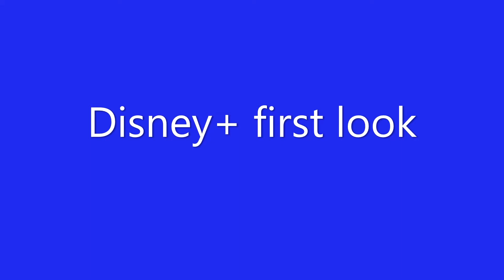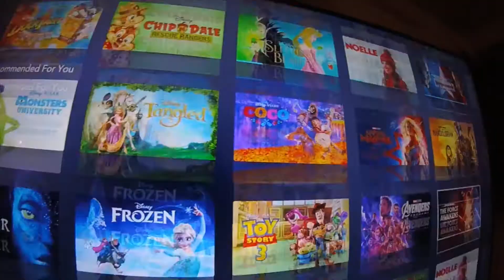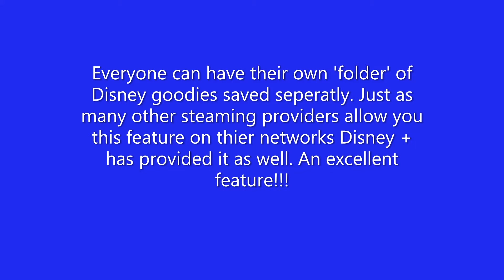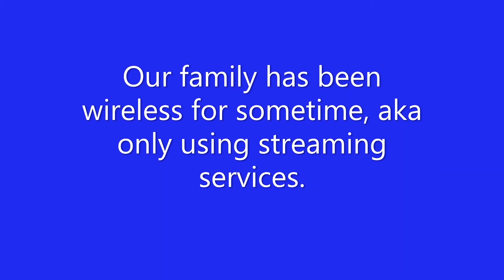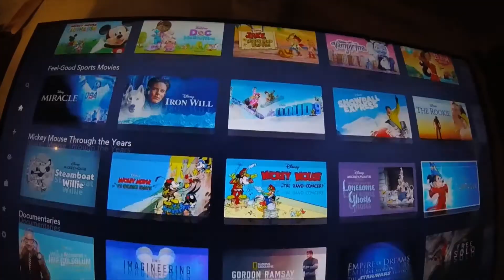Disney+, a first look at this new streaming platform.